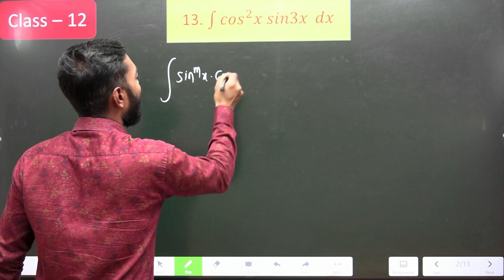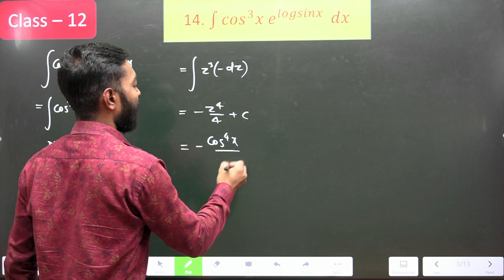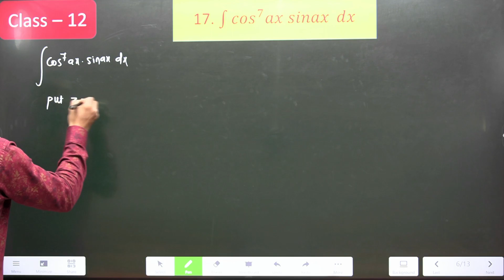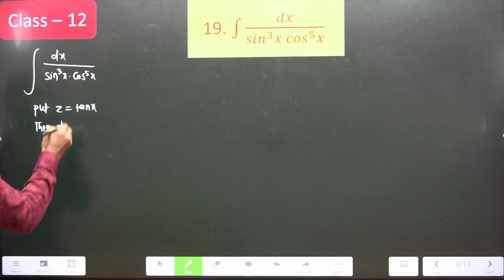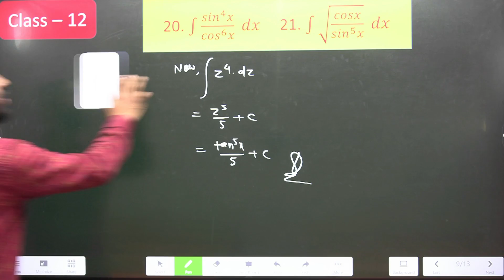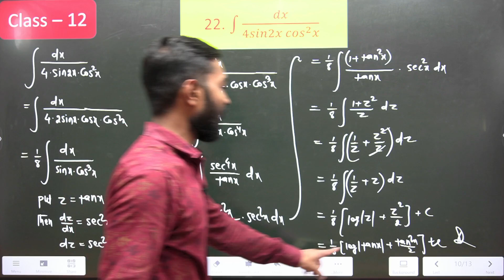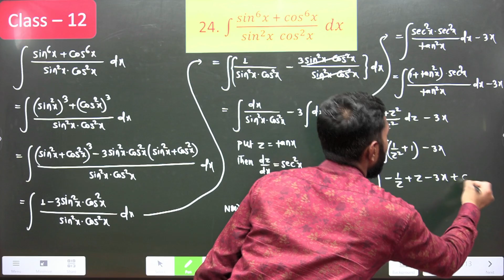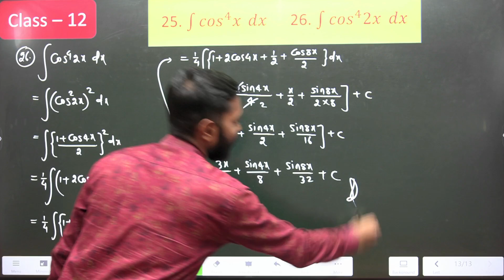Ep-9|Class-12|Kc Sinha Solution|Ex-19.4(Q13 to 26)